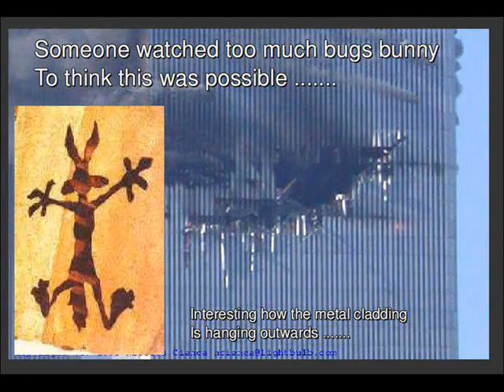Dr. Morgan Reynolds on More To The Story with Mike Sacchetta - December 5, 2014 - 4 of 6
This is Dr. Morgan Reynolds' appearance on More To The Story with Mike Sacchetta from December 5, 2014

Dr. Judy Wood & Andrew Johnson on Red Pill Raw Truth with Matthew Horbury from October 9, 2014:

Dr. Judy Wood & Andrew Johnson on Red Pill Raw Truth with Matthew Horbury from October 23, 2014:

Reynolds Reveal # 19 - Dr. Judy Wood, author of "Where Did The Towers Go?" - June 25, 2013

Reynolds Reveal # 25 - Jerry Leaphart on the 9/11 Law Suits, ARA, SAIC + Are Quakers a Threat?

Dr. Judy Wood - 9/11 Truth vs 9/11 Lies, Deception & ODD - Reynolds Reveal # 27 - September 18, 2013

Dr. Judy Wood and Prof. Eric Larsen on 9/11 Cover Up & Denial Of Truth - Reynolds Reveal # 36 - 8/1/14

John Lear, R.D. Hall & A. Johnson - No Big Boeings on 9/11 - Reynolds Reveal # 47 - March 26, 2014

Dr. Abe Rodriguez on Dr. Judy Wood's Work & the Ongoing Cover-Up by AE911 and Co. - Reynolds Reveal # 48

See also Dr. Judy Wood & Andrew Johnson on "Cold Fusion" and 9/11 - Information Management - February 2, 2014

9/11 and Cold Fusion – a Possible Attempt to Rewrite History?

Dr. Eugene Mallove on free energy (C2C, 3 Months Before His Suspicious Death)

Andrew Johnson's book "9/11 - Finding the Truth" can be downloaded for free

There are many other 9/11 audios in the archive section of Andrew Johnson's

See also "Dr. Judy Wood and the future of the earth" by Professor Eric Larsen, who also wrote the foreword to Dr. Wood's book:

(Part five includes an analysis of Jim Fetzer's subtle obfuscation, deliberate creation of confusion and general counter-intelligence.)

Professor Larsen's foreword, his book review and Dr. Wood's author's preface can be downloaded from here (PDF)